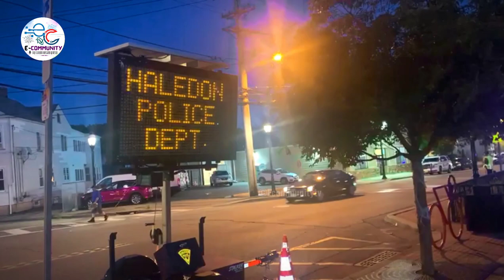National Night Out Event In Usa Heldon City - Ecommunitytv - Heldon Police Department Presents •